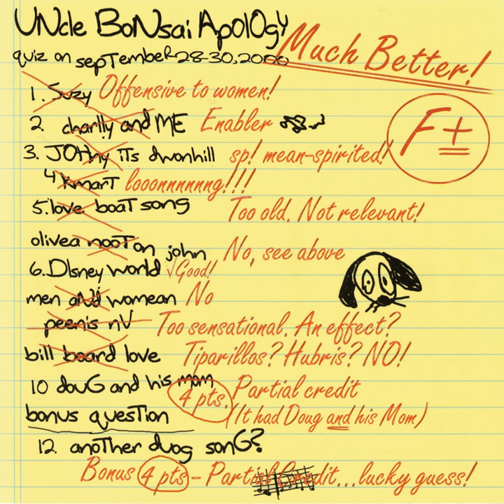Where's the Milk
Where's the Milk · Uncle Bonsai

Apology